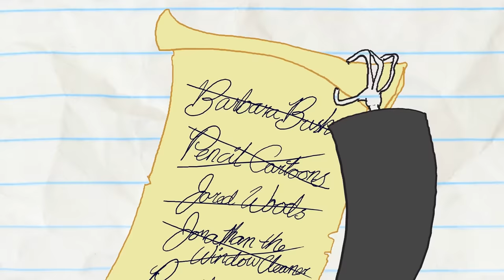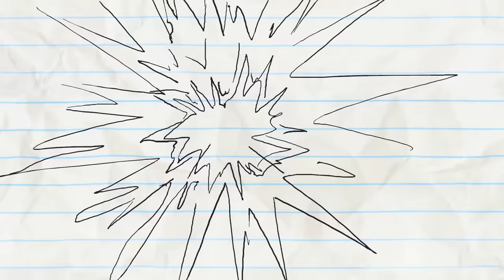Pencilmate Presses ALL the Buttons!! - New Pencilmation Cartoons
Learn to DRAW Pencilmate and friends!

Don't PRESS ANY BUTTONS or go anywhere! Because we've serving up more episodes for you right here hot from the oven!

CREDITS FOR AGE AGAINST THE MACHINE

Animation - Owen Fishback
Voiced - Joe Porter and Daphne Garrington
Sound Design - Ryan Boone
Composition - Francis Florencio and Nadya Butylina
Color Design - Sam Johnson